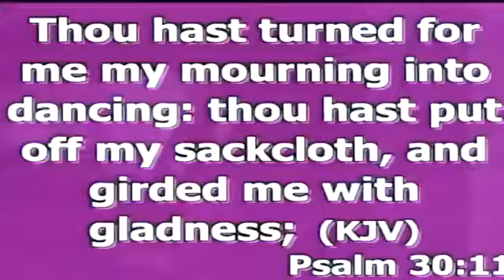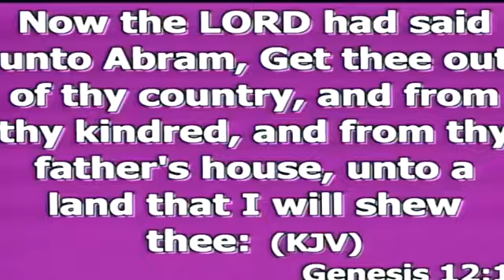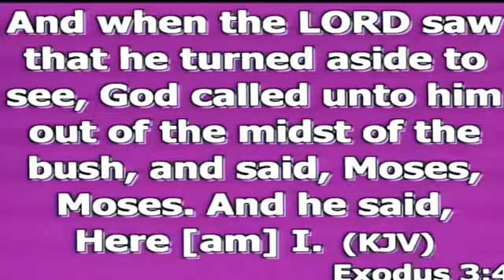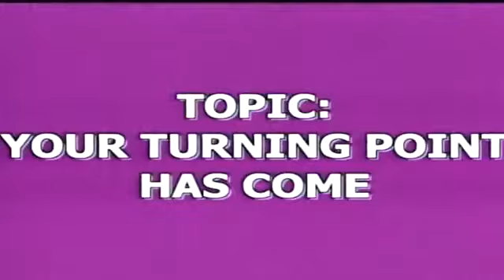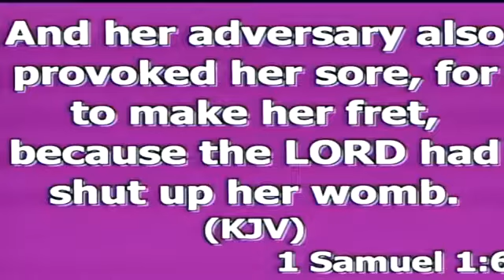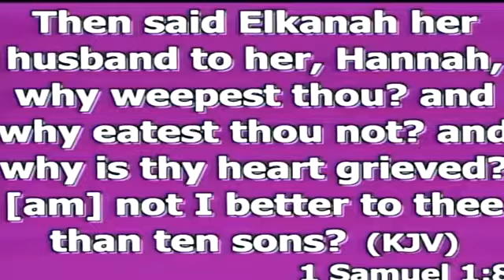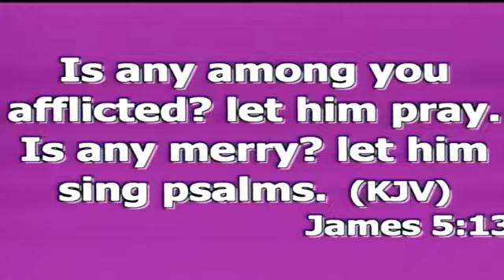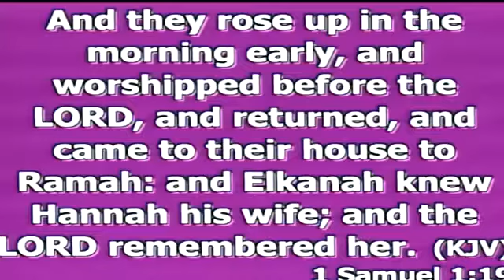Your Turning Point Has Come by Rev'd Femi Akinola